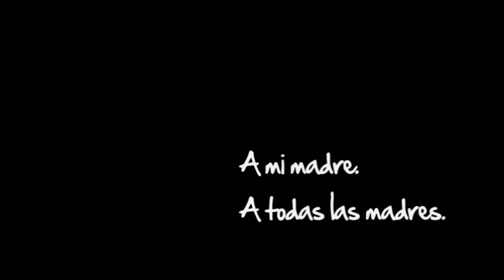Amaia Montero - Te Voy A Decir Una Cosa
Letra:

La mas bonita sin duda eres tu
la mas autentica de todas tu
si tu me abrazas no existe el dolor
si tu me hablas yo entro en razon
Con solamente mirarme una vez
guias mis pasos alla donde voy
y es que el pilar de mi vida, tus ojos azulesson mi religion

Cantare por una sola razon
ver la luz que envuelve tu corazon
Cantare al alba nuestra cancion
te dire que siempre seras
el alma de mi corazon
me das tanto amor